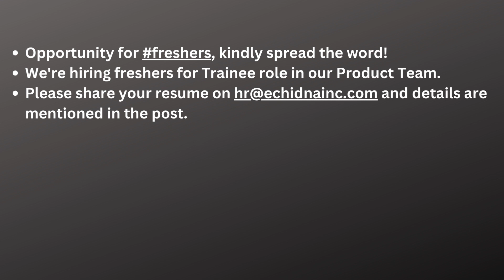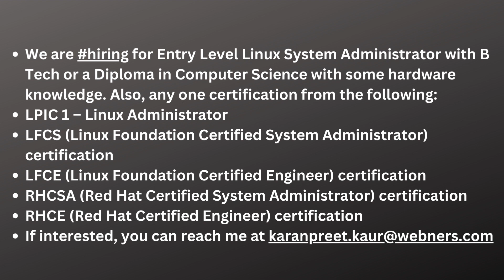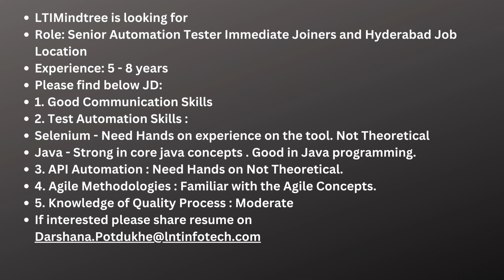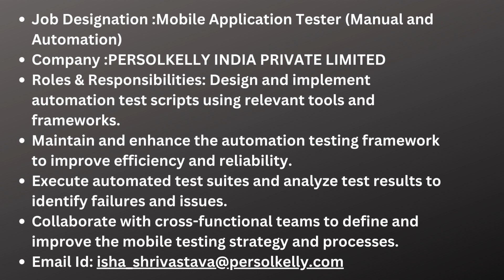Testing Jobs 01st Aug| Manual Testing| Automation Testing| Freshers